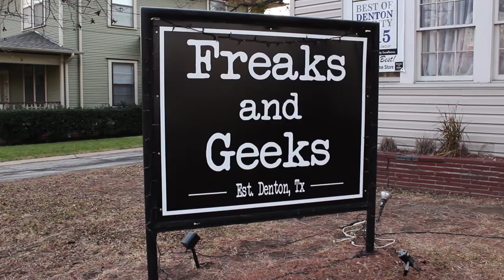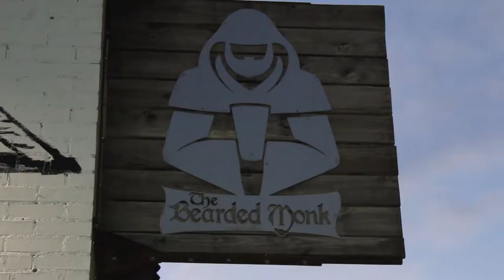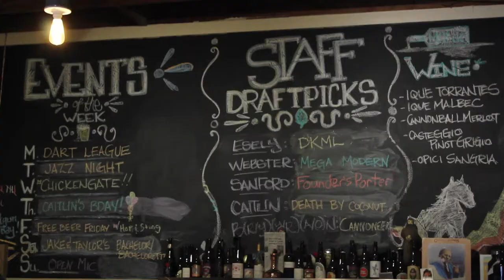How do you Watch Star Wars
Join me as we take the streets and find some new ways to watch Star Wars!